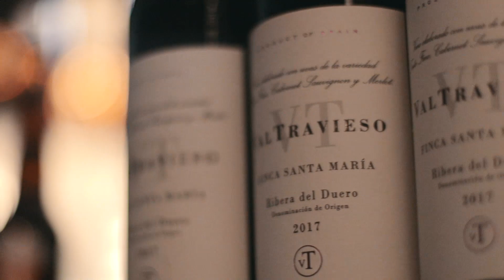RESTAURANTE NOK - ALCALÁ DE HENARES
Apertura restaurante Nok